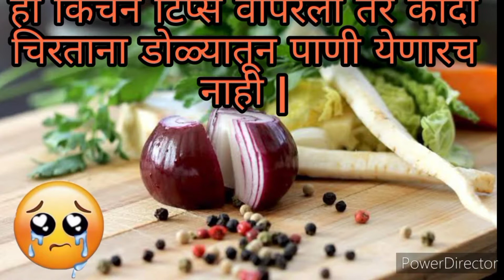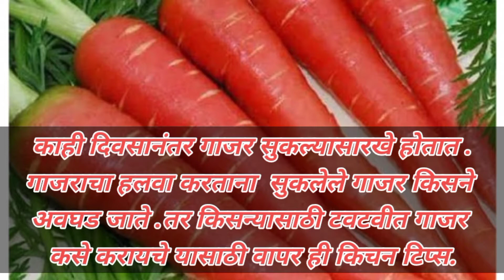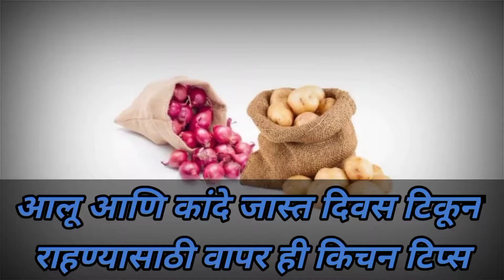सर्वांनी वापराव्या अश्या आवश्यक किचन टिप्स | USEFUL AND SIMPLE KITCHEN TIPS